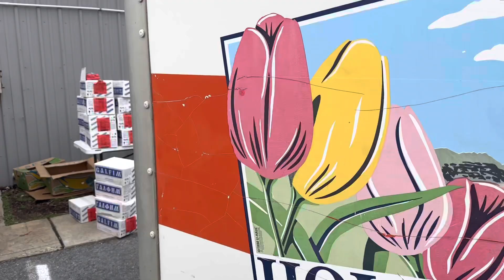Disaster Relief Mission to pa